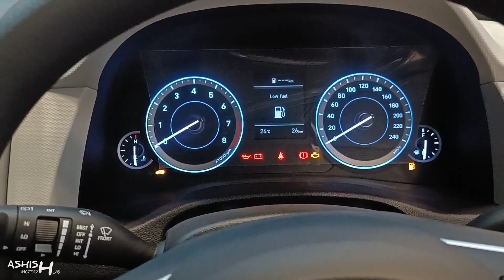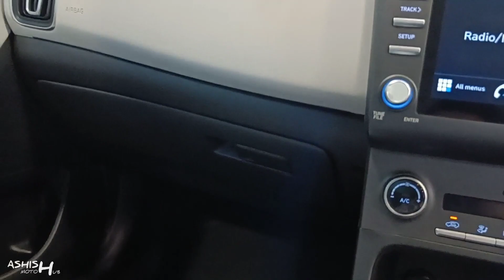Most Favourite SUV 😍 : Hyundai Creta 2021 🔥 | ₹ 10 लाख में पहली पसंद 💯 | Detailed Hindi Review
Watch in this video:
Hyundai Creta jo apne segment favourite SUV hai because price range ke hisab se apko badhia features and comfort diya gaya hai. Is video me Hyundai Creta ka real life hindi review kiya gaya hai jo apko pasand aayega.

Special Thanx To:
BEEAAR HYUNDAI
Mahanagar Lucknow(U.P.), India

Mr. Ashwini Gupta

Related Search:

Hyundai creta s 2021
2021 Creta s price
2021 creta e petrol
Hyundai creta ex diesel
Creta top speed
Creta sx vs sxo 2021
Creta ex vs s
Hyundai creta new sx executive
Creta acceseries 2021
Creta base model
Creta 2021